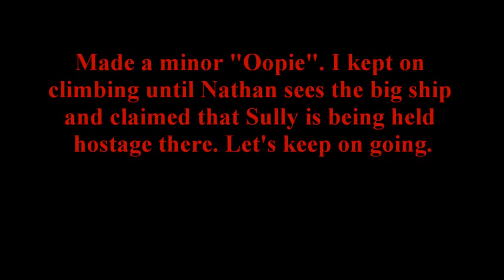CHASING TALBOT, BUT GOT CAPTURED BY PIRATES!!!/Uncharted The Nathan Drake Collection Part 20